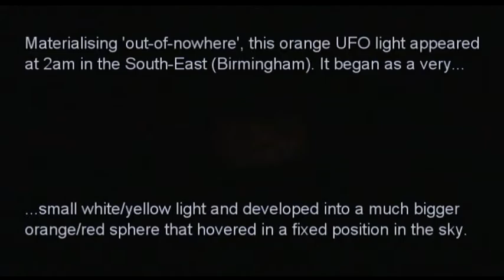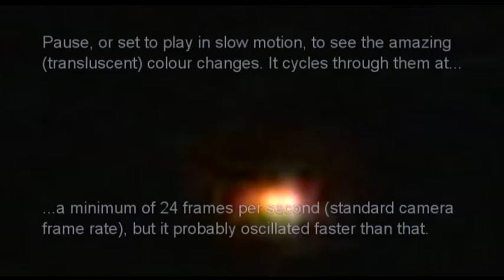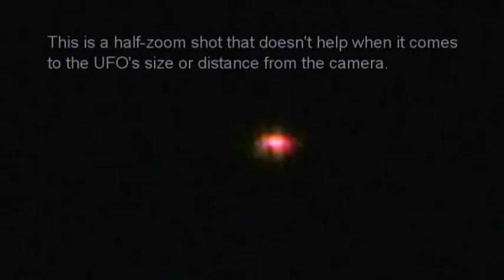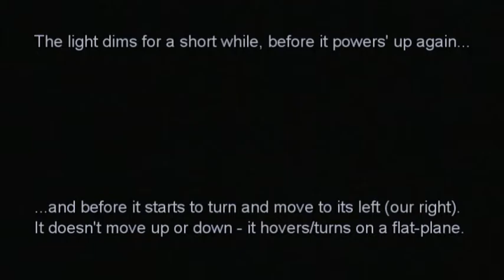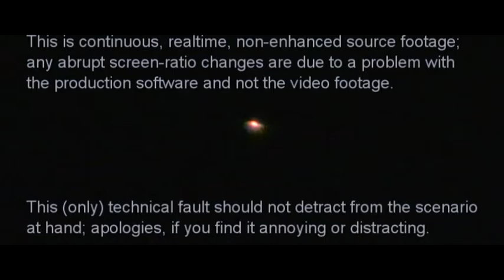INCREDIBLE: Orange UFO Light Hovers For Over Five Minutes! 24-1-2017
A very bright white/orange light materialises 'out of nowhere' and hovers for at least FIVE MINUTES before slowly. silently moving sideways... and toward the city-centre.